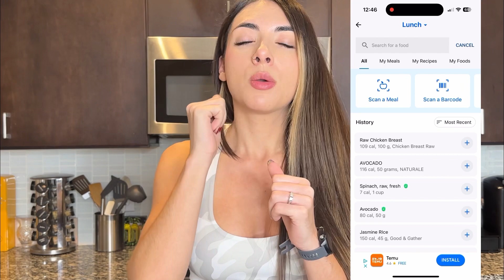Aprende a contar macros de una forma FÁCIL Y SENCILLA💪🏼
Aquí te dejo el enlace en donde puedes descargar mi app y usarla gratis x 7 días

Musician: @iksonmusic